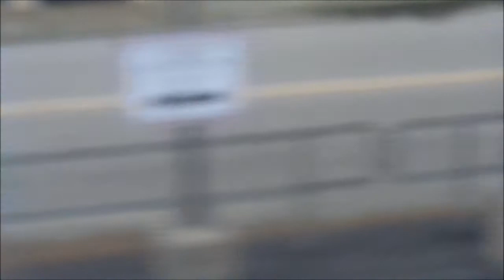Commuter Rail Ride - Providence to Back Bay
Ridng the MBTA Train 808 (express) from providence (pvd) to back bay (bby)